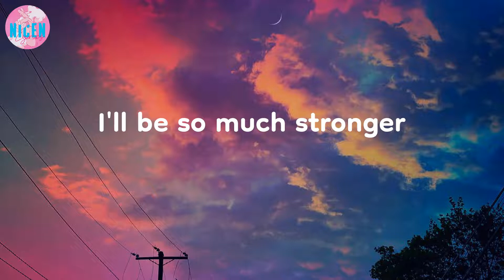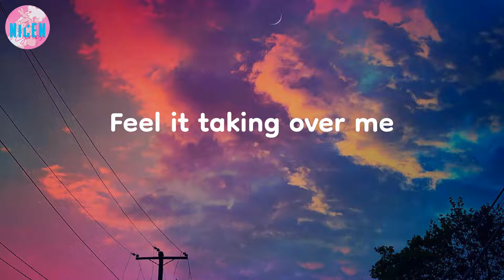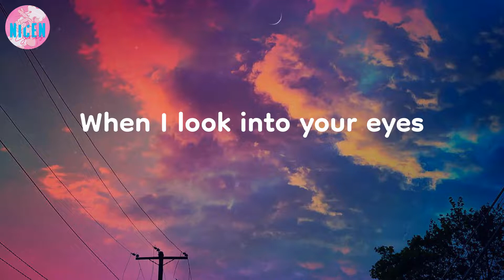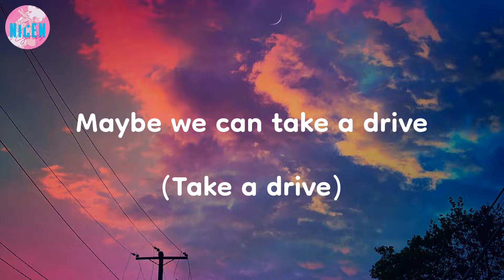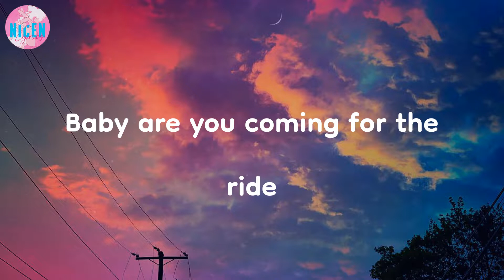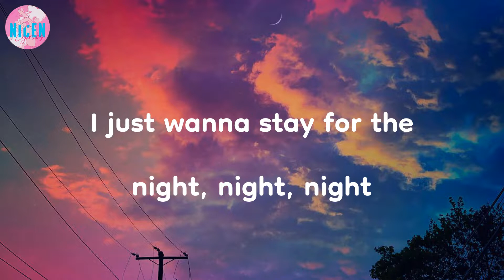THE ANXIETY - Meet Me At Our Spot (Lyrics)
Meet me at our spot | Meet Me At Our Spot - THE ANXIETY (Lyrics)